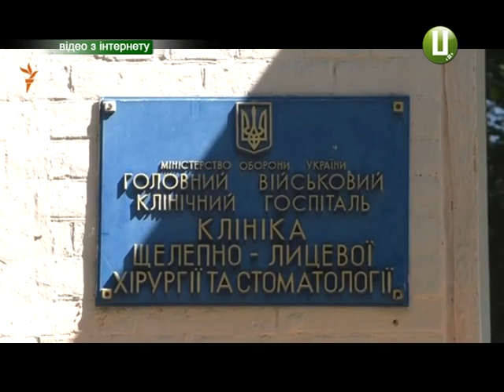Йшов дев’ять кіл пекла, вижив та, навіть, знайшов сімейне щастя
Пройшов дев’ять  кіл пекла, вижив та, навіть, знайшов сімейне щастя. Тяжкопоранений боєць восьмого полку спецпризначення, житель селища станція Дунаївці Олександр Дарморос, який наприкінці березня підірвався на розтяжці у зоні АТО, нещодавно одружився. Стан здоров’я чоловіка стабільний, але він потребує дороговартісного лікування й тривалої реабілітації.